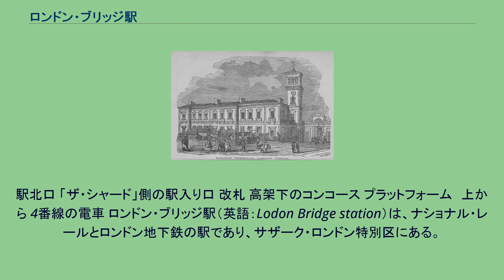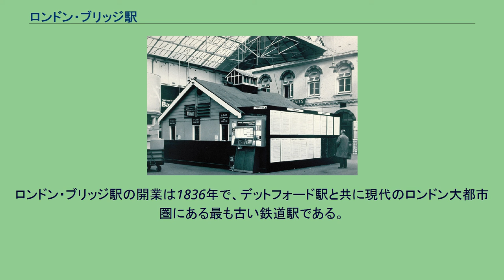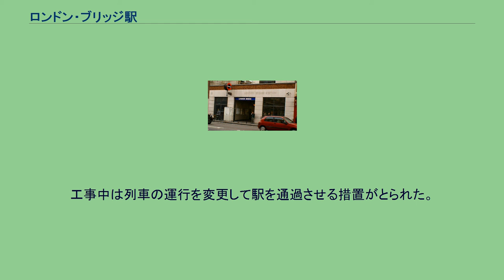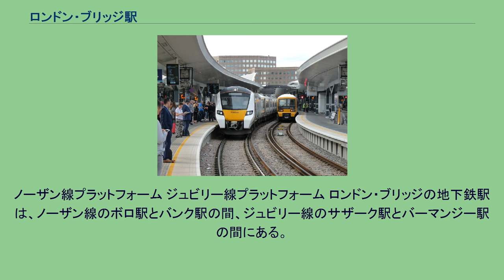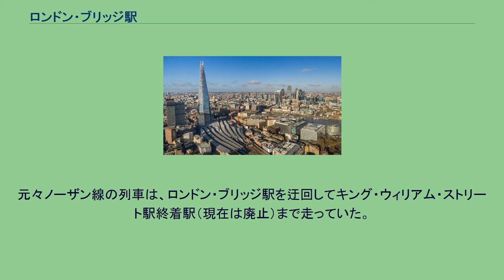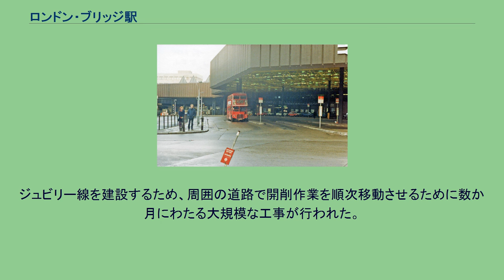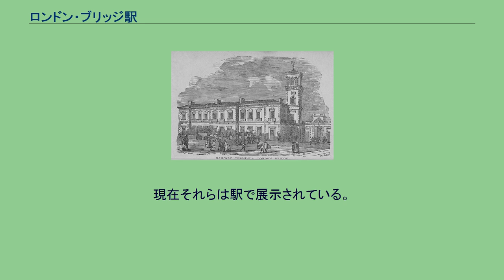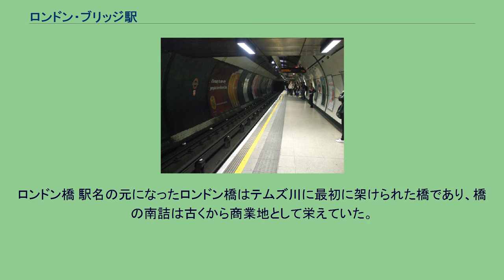ロンドン・ブリッジ駅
駅北口 「ザ・シャード」側の駅入り口 改札 高架下のコンコース プラットフォーム　上から 4番線の電車 ロンドン・ブリッジ駅（英語：Lodon Bridge station）は、ナショナル・レールとロンドン地下鉄の駅であり、サザーク・ロンドン特別区にある。
駅はロンドン橋の南東すぐの位置にあり、 比較的広い敷地を持っている。
世界で最も古い鉄道駅の1つであり、ロンドンで4番目に乗降客数の多いターミナル駅である。
ウォータールー駅と同様、テムズ川以南に位置するため、地下鉄サークル線には接続していない。
駅はネットワーク・レールの管理する18の旧イギリス国鉄の駅のうちの1つであり、トラベルカード・ゾーン1内にある。
地下鉄駅にはジュビリー線とノーザン線のバンク支線が乗り入れている。
駅は切符売場、エントランス・エリア、トゥーリー・ストリートの出入口、そしてボロ・ハイ・ストリートの出入口から構成されている。
ロンドン・ブリッジ駅の開業は1836年で、デットフォード駅と共に現代のロンドン大都市圏にある最も古い鉄道駅である。
通過式プラットフォームと頭端式プラットフォームを備えている。
2009年から2017年にかけて老朽化した駅の施設を作り替える工事が行われた。
まず、駅隣接地にザ・シャードという超高層ビルが2012年に完成した。
この時にコンコースとバスターミナルが新設された。
次に頭端式プラットフォームの数を9から6に減らして、通過式プラットフォームを6から9に増やす工事が行われた。
バリアフリー化のため、リフトやエスカレーターの新設と高架下の拡張が行われ、レンガ積アーチの一部は解体され鉄筋コンクリート造に置き換えられた。
駅の入り口も2か所新設された。
工事中は列車の運行を変更して駅を通過させる措置がとられた。
2018年、プリンス・ウィリアム (ケンブリッジ公)臨席のもと新駅舎の完成を祝った。
北側の1番線から9番線は通過式プラットフォームであり、1番線から3番線はサウスイースタンが運行するキャノン・ストリート駅発着の列車が、4番線と5番線はテムズリンク（ゴヴィア・テムズリンク・レールウェイ）が運行するテムズリンク系統の列車が、6番線から9番線はサウスイースタンが運行するチャリング・クロス駅発着の列車がそれぞれ使用する。
南側の10番線から15番線は頭端式であり、ロンドン南部やサウス・コーストへ向かうサザン（ゴヴィア・テムズリンク・レールウェイ）の列車が発着する。
平日オフピーク時の1時間当たりのダイヤは以下の通り。
ノーザン線プラットフォーム ジュビリー線プラットフォーム ロンドン・ブリッジの地下鉄駅は、ノーザン線のボロ駅とバンク駅の間、ジュビリー線のサザーク駅とバーマンジー駅の間にある。
駅はロンドン地下鉄ネットワークで6番目に乗降客が多く、また名前に「ロンドン」を持つ唯一の駅である（ナショナル・レールのターミナルは、例えば「ロンドン・ウォータールー」のように「ロンドン」を冠するが、地下鉄駅は単に「ウォータールー」である）。
元々ノーザン線の列車は、ロンドン・ブリッジ駅を迂回してキング・ウィリアム・ストリート駅終着駅（現在は廃止）まで走っていた。
しかしバンクの新駅建設で輸送力に余裕ができたことにより、ロンドン・ブリッジ駅からの新しいトンネルが建設され、接続されることになった。
駅の入口は元々ロンドン・ブリッジ・ストリートとステーション・アプローチの角にあるスリー・カッスルズ・ハウスにあったが、その後ボロ・ハイ・ストリートとトゥーリー・ストリートへ移転した。
ノーザン線のプラットフォームは、1990年代にとジュビリー線の開業に備えてプラットフォームと乗り換え通路を増やすために改築された。
ノーザン線の駅は1900年2月25日にシティ・アンド・サウス・ロンドン鉄道（C&SLR）のボロ駅からバンク駅およびムーアゲート駅への新ルートの一部として開業した。
ジュビリー線の駅は1999年10月7日にジュビリー線延伸の一部として開業した（ただし列車はその前月からノン・ストップ運転を行っていた）。
ジュビリー線を建設するため、周囲の道路で開削作業を順次移動させるために数か月にわたる大規模な工事が行われた。
新しい切符売場はナショナル・レールの駅下のアーチの中に作られ、乗り換えが改善された。
開削中に陶器やモザイクの砕片を含む様々なローマ帝国の遺物が発見された。
現在それらは駅で展示されている。
両線に...